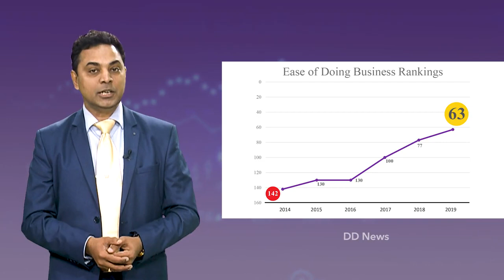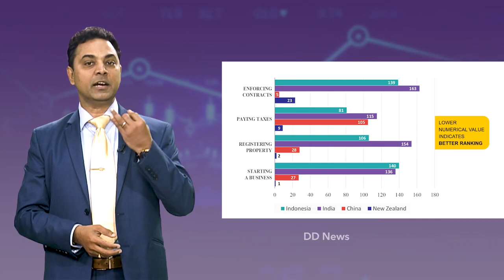Chapter 6 Targeting Ease of Doing Business in India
Video Courtesy: Ministry of Finance